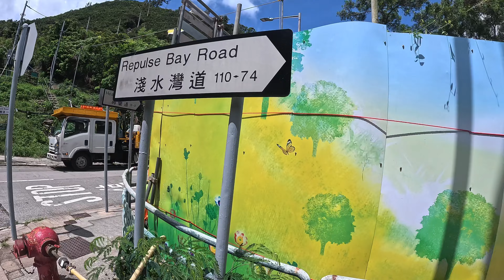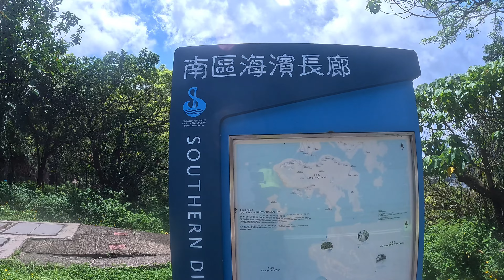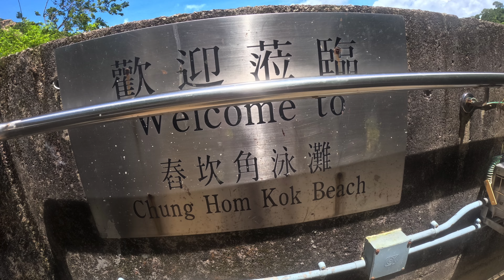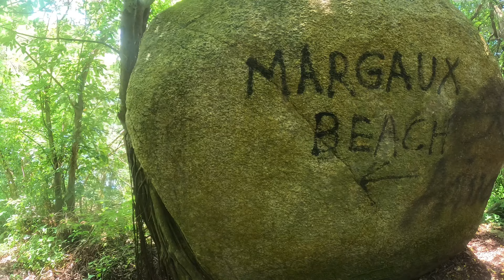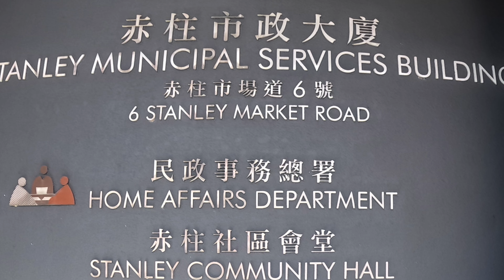香港行Deep Water Bay深水灣/淺水灣/舂坎角/赤柱-行山隊 135人 6月27日2024